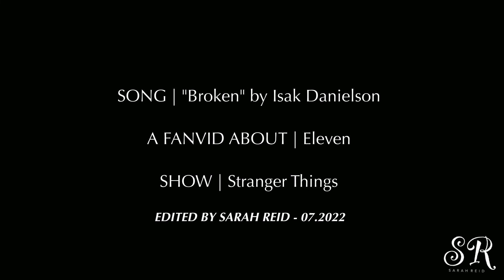Eleven || "I am a monster" (+4x07)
"You are broken on the floor
And you’re crying, crying
He has done this all before
But you were lying, lying"

Hi ! I made this edit a month ago, when volume 2 wasn’t out yet. A lot of people were making sad edits about Max’s story, but no one about Eleven’s... The fact that a strong, badass and powerful character like her is being bullied this season was the right thing to do. I didn’t wanna see one of my favorite characters suffering, but until there, childs being bullied at school were the cliché of nerdy boys beaten up by sportive  ones. Into season 4, Duffer Brothers showed a deeper side of this bullying and where it can leads to, and most of all, they showed that everyone can be bullied, including someone like Eleven. And for that : well done !
— Sarah Reid

Salut ! J’ai fait ce montage il y a un mois, quand le volume deux n’était pas encore sorti. Beaucoup de gens faisaient des montages tristes sur l’histoire de Max, mais personne sur celle d’Onze... Le fait qu’un personnage fort, badass et puissant comme elle se fait harceler cette saison était la bonne chose à faire. Je ne voulais pas voir l’un de mes personnages préférés en train de souffrir, mais jusqu’à maintenant, les enfants qui se faisaient harceler à l’école étaient le cliché des intellos tabassés par les sportifs. Dans la saison 4, les Duffer Brothers ont montré une facette plus profonde de ce harcèlement et où est-ce que ça peut mener, et plus que tout, ils ont montré que tout le monde peut être harcelé, dont quelqu’un comme Eleven. Et pour ça : bien joué !
— Sarah Reid

Music | "Broken"
Program | PowerDirector Pro

E d i t e d  b y  S a r a h  R e i d